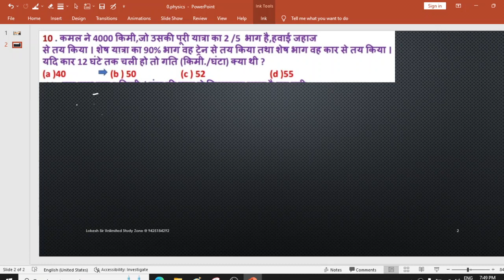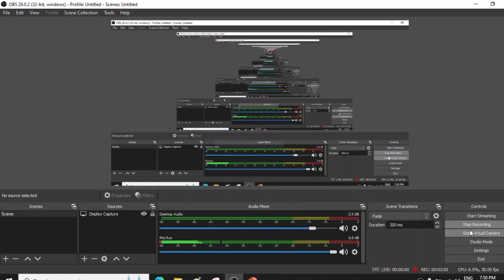grade 1 /2 physics practice lecture 1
mp tet , kvs, nvs